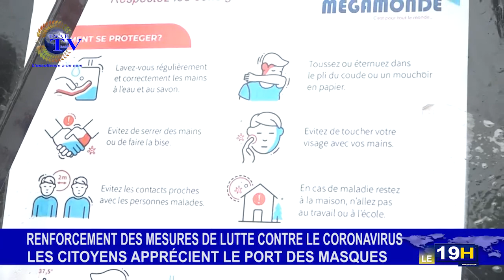JT ESAETV DU 09 AVRIL 2020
Vous suivez la grande édition du journal télévisé de ce JEUDI 09 AVRIL 2020

COORDONATEUR ÉDITORIAL : Abd’el Khader ACHIROU

LES GRANDES LIGNES :

POLITIQUE : Constantin AMOUSSOU justifie son soutien indéfectible à la candidature de Luc Sètondji ATROKPO à Cotonou

COVID-19 : constat dans le département du littoral ; sur le respect de la mesure gouvernementale liée au port de masque de protection

CONSEIL DES MINISTRES : contrôle et surveillance des travaux de réfection de la piste d’atterrissage de l’aéroport international de Cotonou

CULTURE : Impact des réformes du gouvernement du président Patrice Talon dans le secteur de la photographie au Bénin ; en 4 ans.

SPORT : Le ministre des sports Oswald HOMEY expose les raisons pour lesquelles, la Taxe pour le développement du sport (TDS), ne doit pas être confondue au Sponsoring.